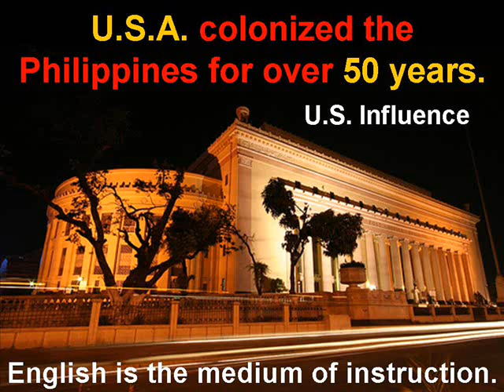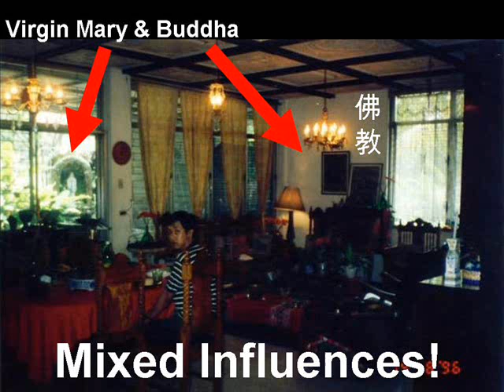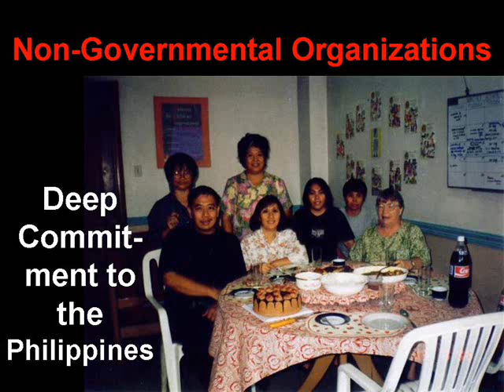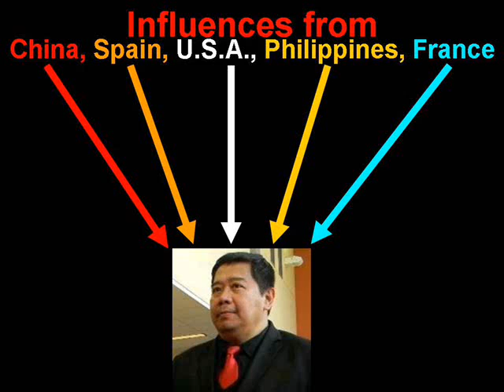2013-05-22 Rey Ty's Journey: Asian and Asian American Panel NIU v8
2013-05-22 Rey Ty's Journey: Asian and Asian American Panel NIU  v8 Northern Illinois University, DeKalb, Asian American Resource Center, Michelle Bringas, Shiraz Tata